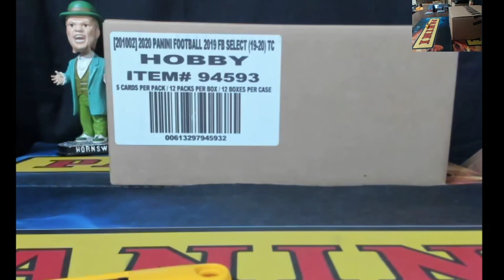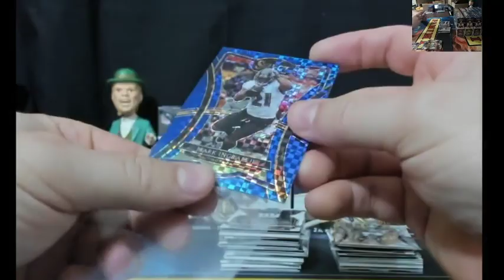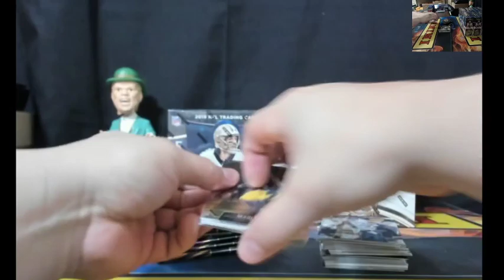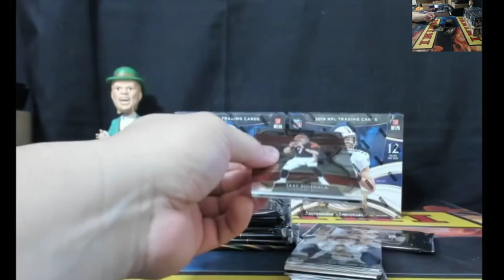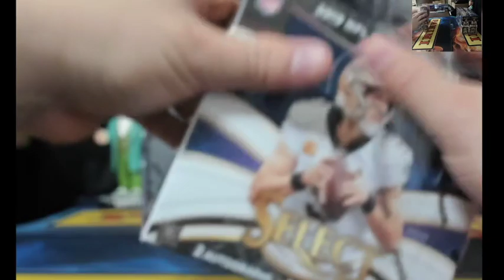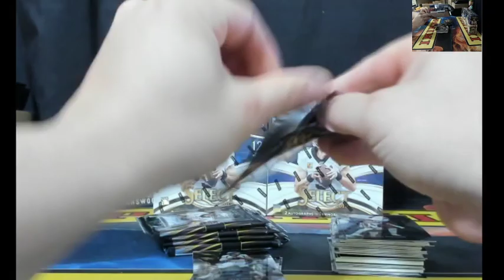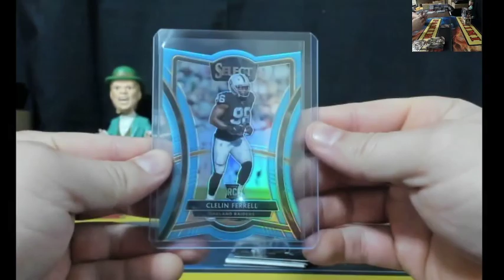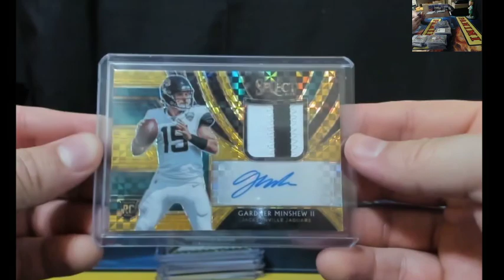2019 Panini Select Football 12 Box Full Case Player eBay Break #2 2/24/2020